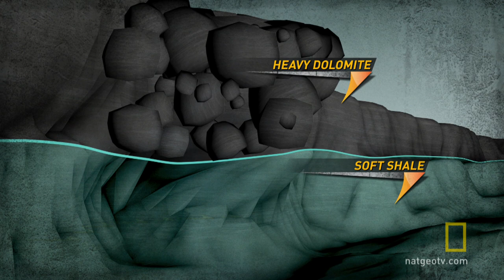The Practical Joker | Rock Stars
Dangerous, smangerous! Brock helps lighten the crew's heavy load.